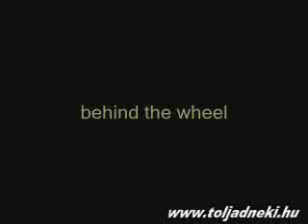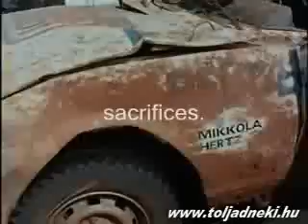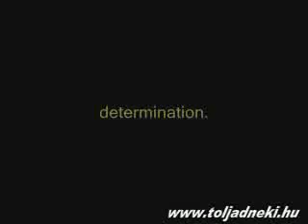MJS Presents: All About Rallying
Starring: The Machines and The Gods Behind The Wheel